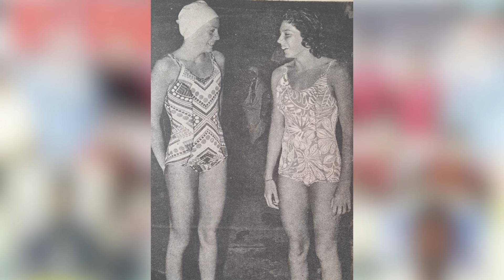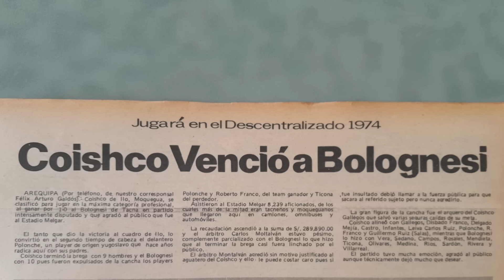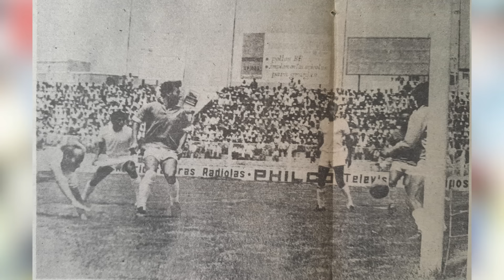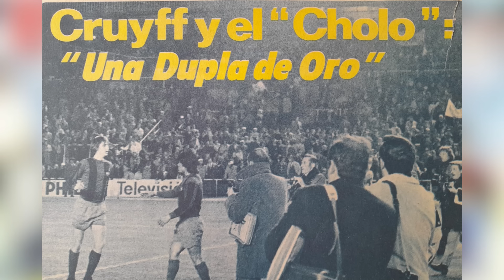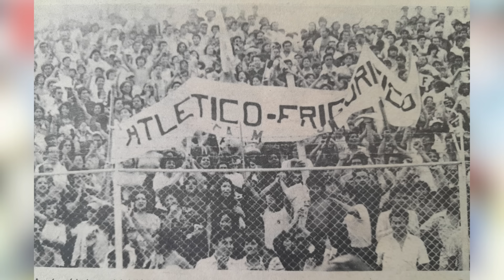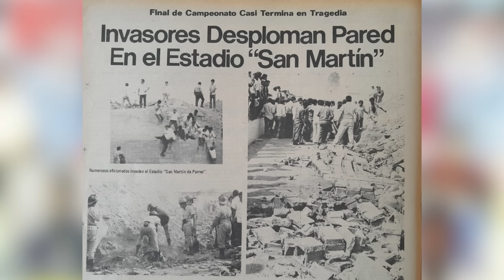Febrero 1974: Ocurrió hace 50 años en el deporte nacional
En este mes del año la selección juvenil continuó con su preparación y los equipos peruanos: Defensor Lima y Sporting Cristal debutaron en la Copa Libertadores